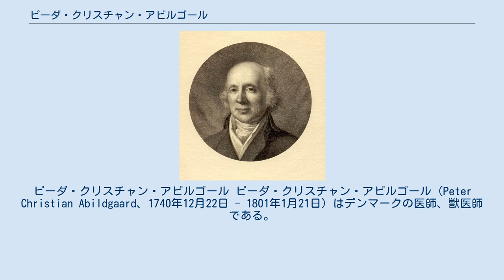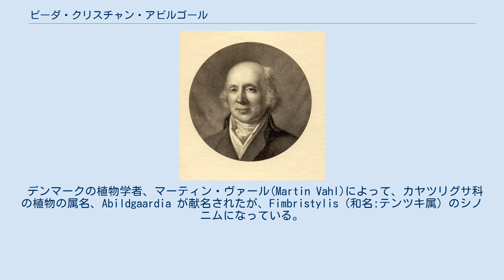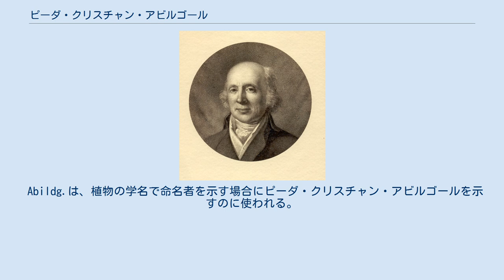ピーダ・クリスチャン・アビルゴール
ピーダ・クリスチャン・アビルゴール ピーダ・クリスチャン・アビルゴール（Peter Christian Abildgaard、1740年12月22日 - 1801年1月21日）はデンマークの医師、獣医師である。
クレスチャンスハウンに獣医学校を設立した。
 コペンハーゲンに生まれた。
父親は博物画家、博物学者、考古学者のセーアン・アビルゴール（Søren Abildgaard）でデンマークの動物に関す著作や、デンマークの墓碑などの調査をした人物で、弟に画家のニコライ・アビルゴールがいる。
薬学を学んだ後、コペンハーゲン大学に進み医学を学び、優秀な成績を収め、国王フレデリク5世の援助で、家畜の病疫の対策を学ぶためにフランスのリヨンのクロード・ブルジュラ(Claude Bourgelat)のもとに派遣された3人の学生の一人に選ばれた。
 改革を進める、執政ヨハン・フリードリヒ・ストルーエンセに呼び戻され、デンマークに戻り、1773年にデンマークに獣医学校を設立した。
これはヨーロッパの獣医学校としては古い歴史を持つ獣医学校の一つで、1858年にフレズレクスベア(Frederiksberg）に移り、王立獣医農業大学となり現在はコペンハーゲン大学の生命科学部となった。
獣医学校の最初の図書はアビルゴールの集めたものであった 。
この獣医学校で学んだ学生には、スウェーデンの有名な解剖学者、フロールマン(Arvid Florman)がいる。
 1789年に自然史協会（Naturhistorisk Selskab）を設立し、1790年にスウェーデン王立科学アカデミーの外国人会員に選ばれた。
 デンマークの植物学者、マーティン・ヴァール(Martin Vahl)によって、カヤツリグサ科の植物の属名、Abildgaardia が献名されたが、Fimbristylis（和名:テンツキ属）のシノニムになっている。
 Abildg.は、植物の学名で命名者を示す場合にピーダ・クリスチャン・アビルゴールを示すのに使われる。